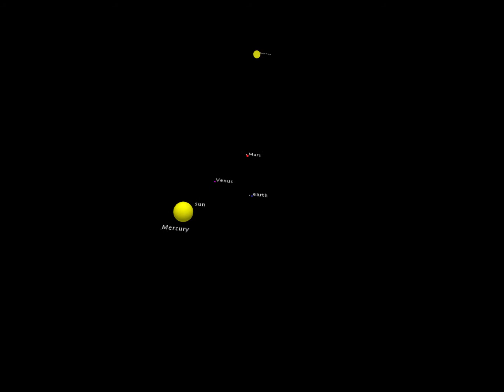Rotation of the planets around the sun from the Earths perspective.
Programmed in Processing, demonstration of how planets rotate around the sun keeping the Earth in the centre.  The planets are roughly to scale, the distances are to scale but a different scale, so it is good demonstration and proof the earth is not flat.